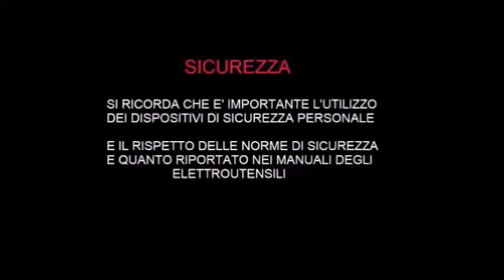Come Invecchiare il legno, tecniche miste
▽▽ Espandi la descrizione! ▽▽ See More ▽▽

Nel video vedrete come utilizzando dei semplici prodotti, facilmente reperibili e realizzabili in casa, come l'acetato di ferro, acido taninico e la catramina si possa ottenere un invecchiamento del legno in modo semplice e veloce. Inoltre vi riporto come dare anche un tocco di usura sia per le venature, che per i nodi e alcuni piccoli aspetti da tenere presente per renderlo più naturale possibile, simulando un invecchiamento all'esterno, dando al manufatto finito, nell'esempio proposto una cornice per una specchiera, un grosso valore aggiunto. Rispetto ad altre tecniche come il decapato, usato ad esempio nello stile shabby chic, le tecniche che vi propongo mixate tra di loro arricchiscono in modo ancora più incisivo di dettagli il legno. Non resta che provarle...

Un like se il video vi è piaciuto e un aiuto condividendo sui vostri social, a presto e grazie ;)